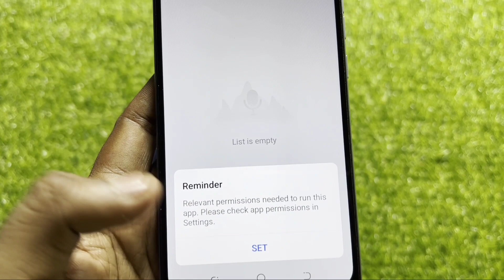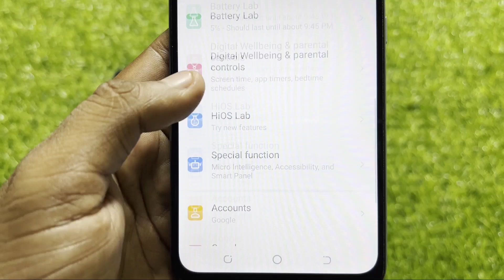Enable Voice recorder || Available during WhatsApp calls in Tecno Mobile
Enable Voice recorder || Available during WhatsApp calls in TECNO POVA || TECNO LE6